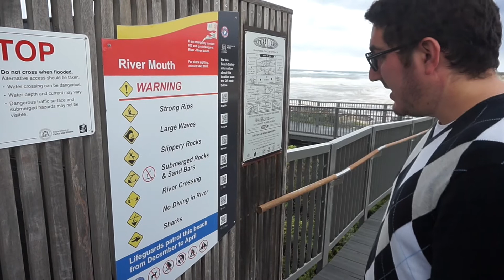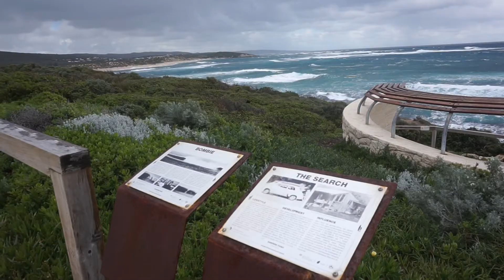O PONTO DOS SURFISTAS NA AUSTRÁLIA - SURFERS POINT, WESTERN AUSTRALIA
Sou brasileira, de Niterói no Rio de Janeiro e estou morando em Perth na Austrália.

Brazilian 🇧🇷 in Australia 🇦🇺
Perth WA 🌴🐨